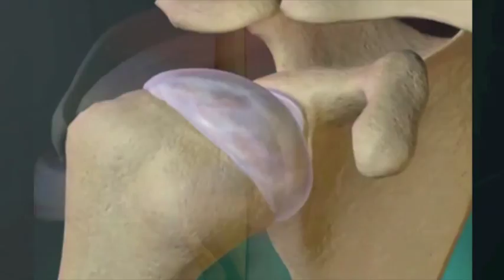PRP Therapy under Guided Ultrasound for Chronic Lumbar/Sciatic Pain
Ultrasound Guided Injections with PRP?

The needle is observed by the ultrasound as it goes into the targeted area. The ultrasound has the ability to show areas that are up to one tenth of a millimeter in size, which makes it easier to see soft tissue, tendons, ligaments, joint's, cartilage, nerves and bone.